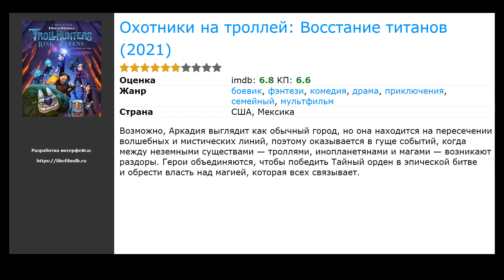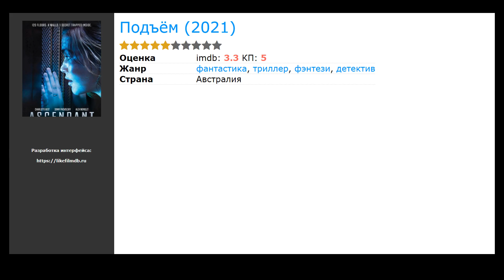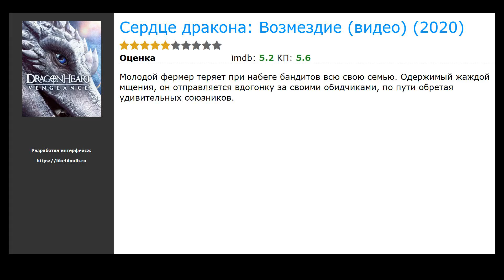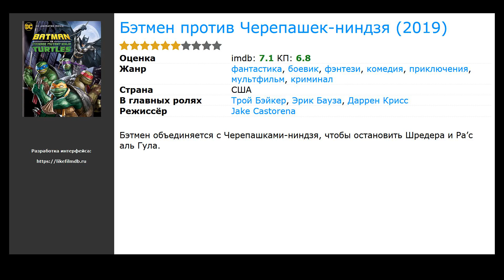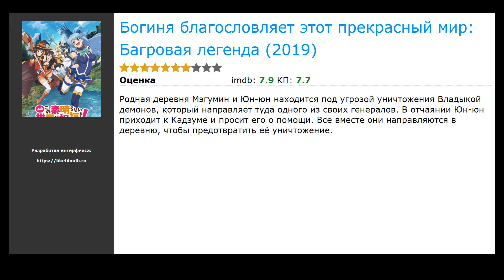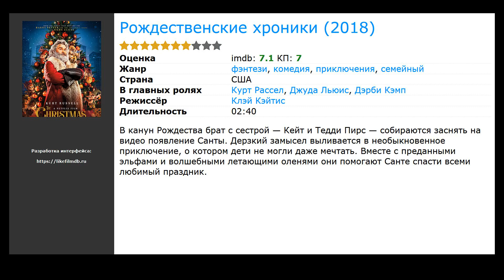20 лучших фильмов фэнтези про мутантов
Список лучших фильмов фэнтези про мутантов, отобранных посетителями нашего сайта:

00:00 Вступление
00:10 Миньоны: Грювитация (2022) / жанр: мультфильм, фэнтези, комедия / в главных ролях: Стив Карелл, Люси Лоулесс, Мишель Йео
00:23 Охотники на троллей: Восстание титанов (2021) / жанр: мультфильм, фэнтези, боевик / в главных ролях: Эмиль Хирш, Лекси Медрано, Чарли Сэкстон
00:42 Шан-Чи и легенда десяти колец (2021) / жанр: фантастика, фэнтези, боевик / в главных ролях: Симу Лью, Тони Люн Чу Вай, Аквафина
01:01 Медиум (2021) / жанр: ужасы, фэнтези / в главных ролях: Савани Утумма, Нариля Гулмонгколпеч, Сирани Янкиттикан
01:17 Подъём (2021) / жанр: фантастика, фэнтези, триллер / в главных ролях: Шарлотта Бест, Джонатон Пасвольски, Сьюзэн Прайор
01:30 Кунг Фьюри 2 (2020) / жанр: короткометражка, фантастика, фэнтези / в главных ролях: Арнольд Шварценеггер, Майкл Фассбендер, Александра Шипп
01:49 Сердце дракона: Возмездие (2020) / жанр: фэнтези, боевик, приключения / в главных ролях: Хелена Бонем Картер, Джозеф Миллсон, Джек Кэйн
02:02 Айван, единственный и неповторимый (2020) / жанр: мультфильм, фэнтези, комедия / в главных ролях: Сэм Рокуэлл, Анджелина Джоли, Дэнни ДеВито
02:15 Тысяча лиц Дуньцзя (2020) / жанр: боевик, фэнтези / в главных ролях: Хэ Пэн, Эдди Ко, Диди Линь
02:34 Thomas and the Magic Railroad: 20th Anniversary Celebration (2020) / жанр: фэнтези, драма, комедия / в главных ролях: Стивен Дж. Андерсон, Закари Артур, Alexander Bello
02:53 Созданный в Бездне: Рассвет глубокой души (2020) / жанр: аниме, мультфильм, фэнтези / в главных ролях: Мийу Томита, Мария Исэ, Шиори Ицава
03:07 Atrás da Sombra (2020) / жанр: фэнтези, триллер / в главных ролях: Bruna Brito, Эрико Брас, Джеффресон Да Фонсека
03:26 Бэтмен против Черепашек-ниндзя (2019) / жанр: мультфильм, фантастика, фэнтези / в главных ролях: Трой Бэйкер, Эрик Бауза, Даррен Крисс
03:45 Creators: The Past (2019) / жанр: фантастика, фэнтези / в главных ролях: Уильям Шетнер, Жерар Депардье, Брюс Пэйн
03:58 Малышка зомби (2019) / жанр: фэнтези, драма, ужасы / в главных ролях: Луиз Лабек, Висланда Луима, Катиана Мильфор
04:11 Богиня благословляет этот прекрасный мир: Багровая легенда (2019) / жанр: аниме, мультфильм, комедия / в главных ролях: Дзюн Фукусима, Сора Амамия, Рай Такахаси
04:30 Shuang Shi Qing She (2019) / жанр: фэнтези, боевик / в главных ролях: Jiaming Ma, Нань Шэн
04:43 The Mall, the Merrier! (2019) / жанр: фэнтези, комедия / в главных ролях: Вайс Ганда, Энн Кертис, Димплс Романа
05:02 Gekijôban Kamen Raidâ Jiô: Over Quartzer (2019) / жанр: фантастика, фэнтези, боевик / в главных ролях: Со Окуно, Гаку Осида, Сиэри Охата
05:15 Рождественские хроники (2018) / жанр: фэнтези, комедия, приключения / в главных ролях: Курт Рассел, Джуда Льюис, Дэрби Кэмп

► Новые Фильмы фэнтези про мутантов которые уже вышли в хорошем качестве на нашем сайте